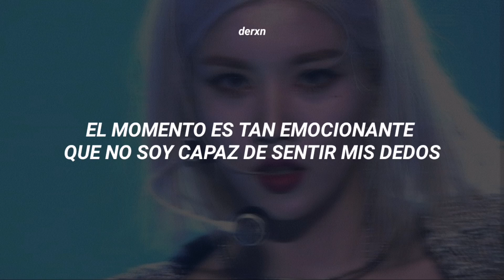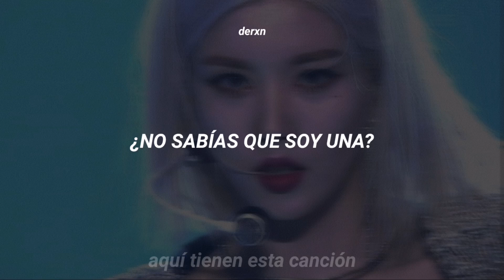2B2U (SinB, Eunbi, RyuJin, YooA) - BOSS (NCT U) (Traducida Al Español)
⿻ disculpa si hay algún error en la traducción, trataré de 𝗺𝗲𝗷𝗼𝗿𝗮𝗿 en esos aspectos ‹𝟹

⿻ sólo acepto peticiones si es 𝗸𝗽𝗼𝗽, de cualquier manera trataré de hacerla ‹𝟹

⿻ ¿te gustan los 𝗳𝗼𝗻𝗱𝗼𝘀 de mis videos?, gracias ˘ᵕ˘, tienes todos en mi perfil de pinterest, eres libre de tomar cualquiera ‹𝟹

⿻ hasta pronto y recuerda: STAN ✨ 𝗚𝗙𝗥𝗜𝗘𝗡𝗗 ✨ PARA UNA MEJOR CUTIS EN LA PIEL ‹𝟹

2b2u boss letra
2b2u boss en español
2b2u boss traducida al español
2b2u boss sub español
2b2u boss subtitulada